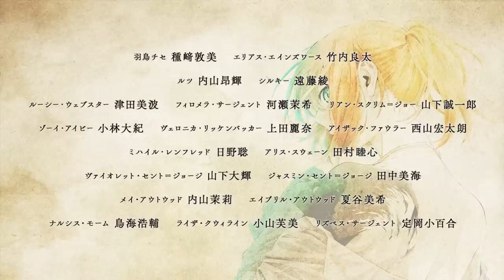The Ancient Magus' Bride Season 2 | OFFICIAL TRAILER 3